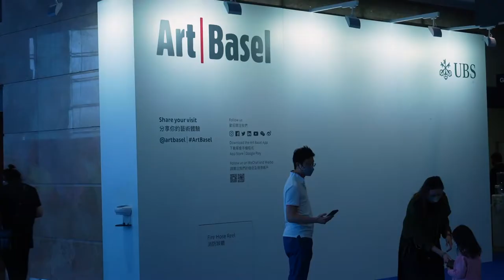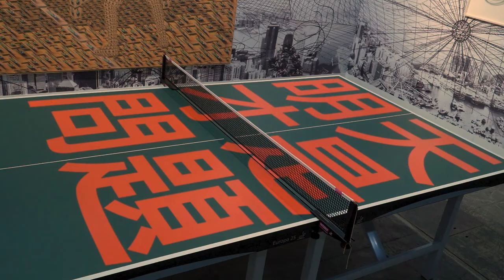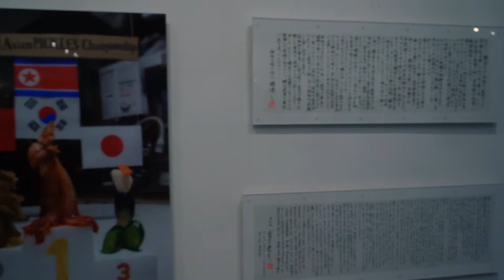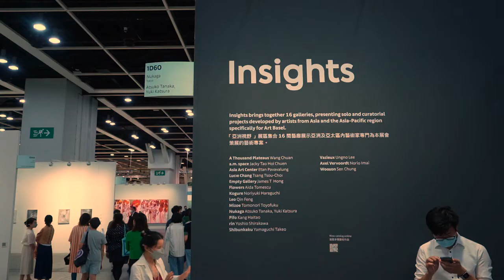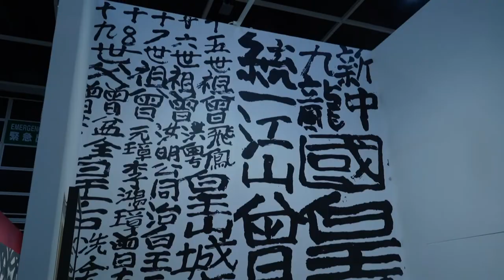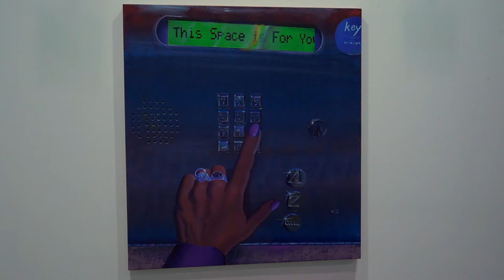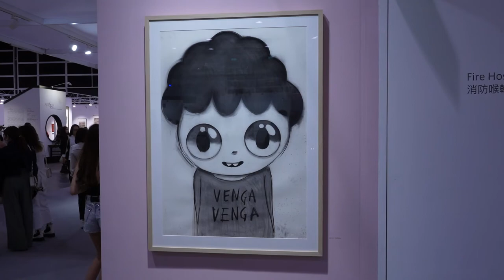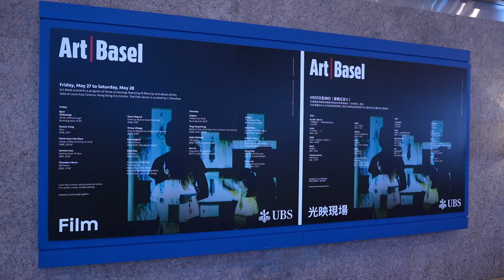Art Basel Hong Kong 2022 | Art Scrap Book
Art Basel Hong Kong 2022 | Let's go to see today's modern art | This is my Art Scrap Book | Friday 27 May 2022 | at Hong Kong Convention & Exhibition Centre | Enjoy!

Funkymania / The Swindler